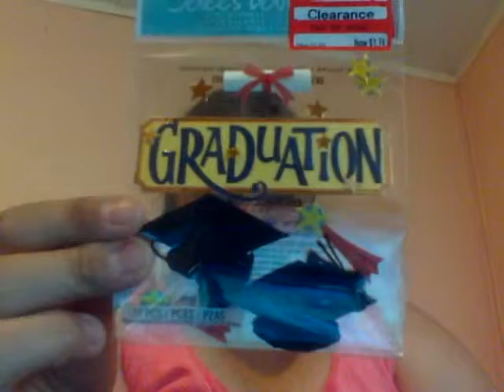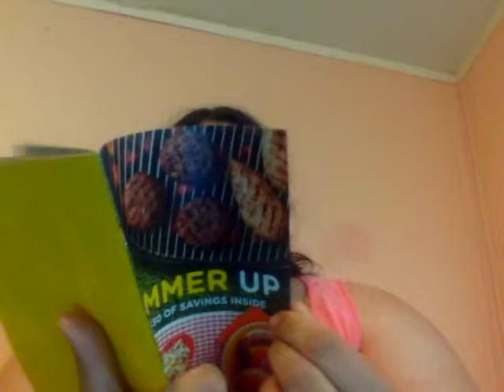mikept. 2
clarance finds and taget